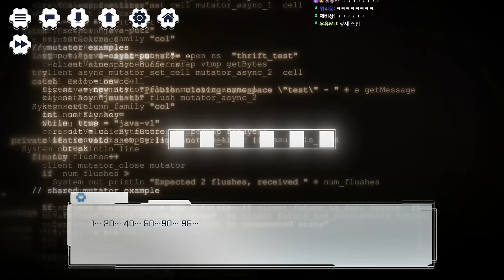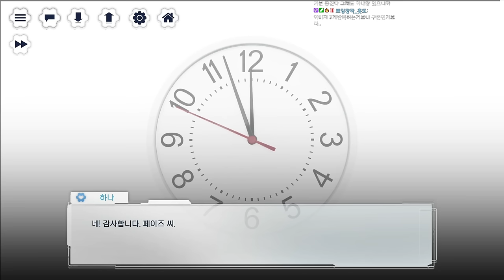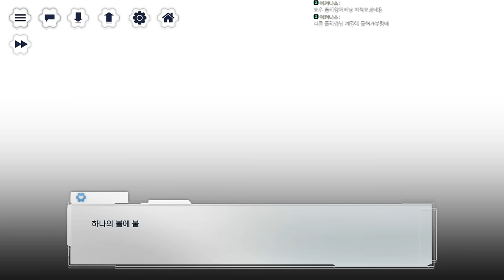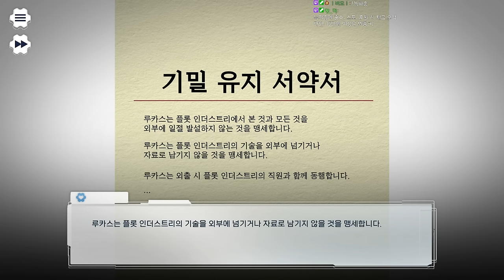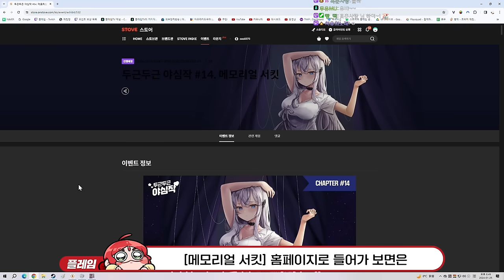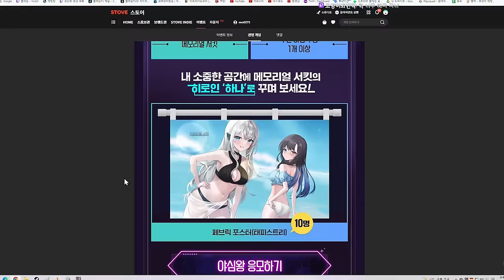광고를 받았는데 19금 게임이었던 건에 관하여 (메모리얼 서킷)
✔ 신선한 스토리와 풀보이스 더빙
✔ 아름다운 일러스트와 오리지널 OST
✔ 오직 스토브에서만, STOVE ONLY

1) 풍성한 감정과 몰입에 집중하고 싶다면?
▶일반판 (혜택가 15,010원)

2) 스페셜씬과 더 깊은 스토리를 원한다면?
▶시크릿 플러스 (혜택가 16,780원)